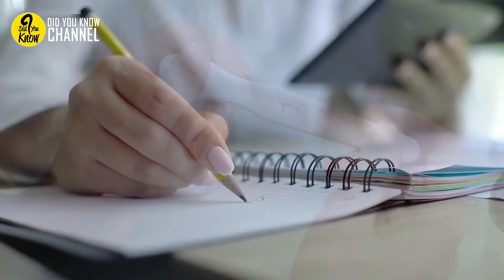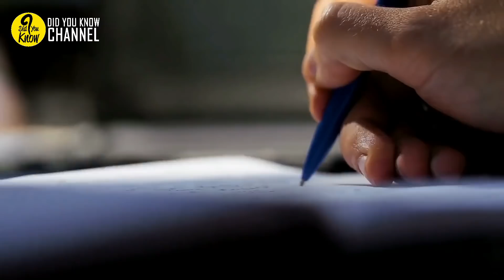These Parents Prayed For A Baby Girl, But Got Something Completely Unexpected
Angie and Gino always dreamed of becoming parents. They were overwhelmed with joy when Angie got pregnant for the first time, and then gave birth to a baby boy nine months later. A couple of years later, Angie got pregnant again with her second son. Angie and Gino were over the moon about their growing family, but they still felt like something was missing. They loved their sons, but they really wanted to have a baby girl.

A few years later, their dreams came true, but not in the way you might expect. Keep reading to see what news completely shocked Angie and Gino.